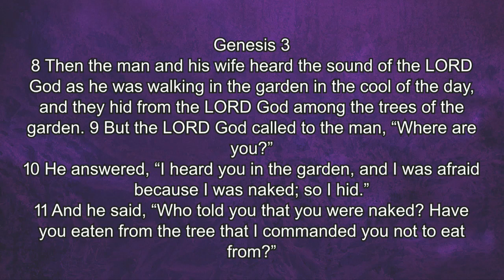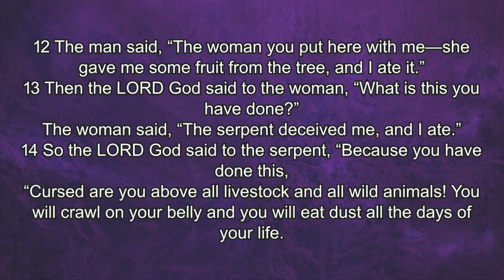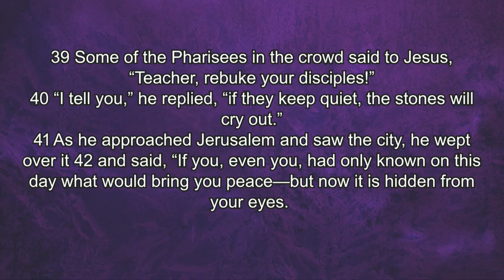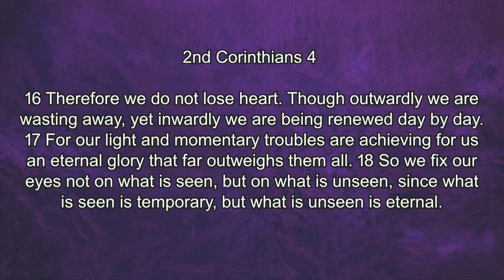Christmas 2023a - Hope in a Messiah - 2023 1210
Genesis 3:15 – Biblical hope is centered on certainty, not possibility. It does change the reality of your present world. Biblical hope changes the focus of your current world to the certainty of the future. Hope patiently waits for the day that what you believe by faith you now experience in real-time.